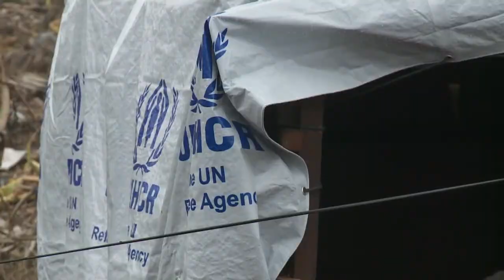Philippines: Devastated Tacloban City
Typhoon Haiyan hit the Philippines on November 8-9th. Among the hardest hit areas are Tacloban, Ormoc and Guiuan. UNHCR is distributing emergency relief items in and around Tacloban and estimates having reached approximately 15,000 people so far.